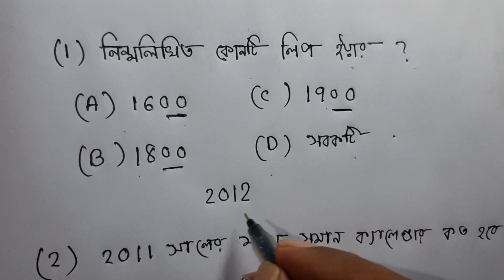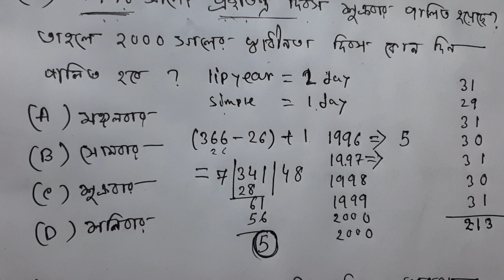Calendar G.I. Short tricks | 7 type calendar g.i trick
জেল পুলিশের জন্য ইংরেজী ই-বুক কিনতে এই লিংকে ক্লিক করুন - Check out my product on Instamojo

short trick,reasoning tricks,
gi short trick,
gk tricks,
short tricks,
dice short tricks,
math short tricks,
short tricks of dice,
short tricks of maths,
age relation short trick,
short math trucks,
reasoning short tricks,
short trick repeated series,
learn reasoning short trick,
short tricks of reasoning,
age relation short tricks,
short trickes in bengali,
age relation short trick in bengali,